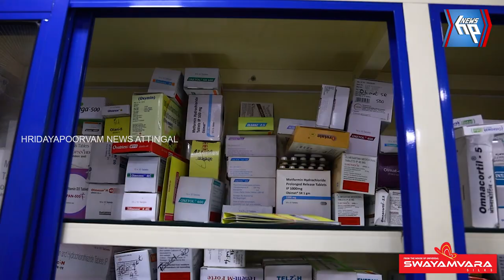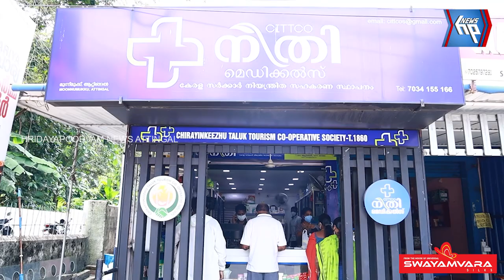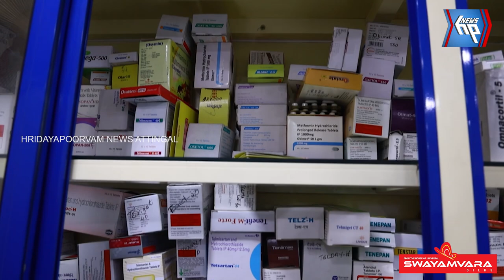ആറ്റിങ്ങലുകാർക്ക് മനസിൽ വേണ്ട ഇനി മരുന്നിനെക്കുറിച്ചുള്ള ആശങ്ക!